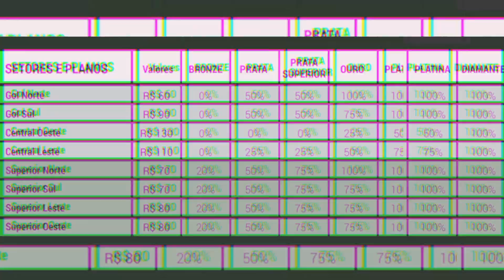Palmeiras vs bragantino vai a campo na quarta às 21:35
• Diante do bragantino Palmeiras vai a campo na quarta-feira às 21:35 da noite no Allianz parque.O Palmeiras já vendeu 23.600 até o apurado.Obg por assistir.

• Ajude-nos a fortalecer o canal infinity Palmeiras para que possamos trazer mais conteúdos iguais a esses, Obg por assistir.